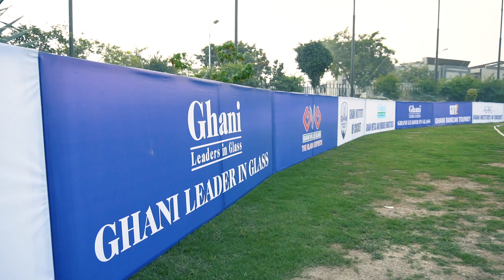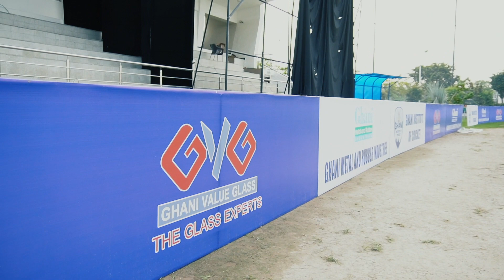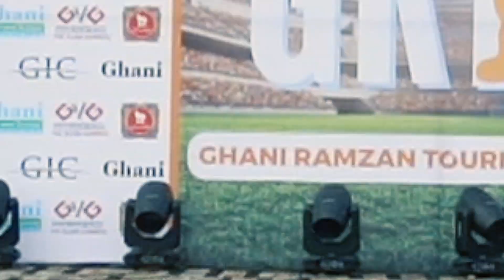Excitement of Players Before Match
🤩Ghani Institute of Cricket Stadium took the initiative to promote cricket after PSL in Punjab, and here are some reviews and excitements of players about this 𝐆𝐡𝐚𝐧𝐢 𝐑𝐚𝐦𝐚𝐳𝐚𝐧 𝐓𝐨𝐮𝐫𝐧𝐞𝐲 𝟐𝟎𝟐𝟑.

🏆Everyone is eager and willing to put their efforts for their team. 🏏Catch all Broadcast on GEO Super and Live Streaming on Youtube.